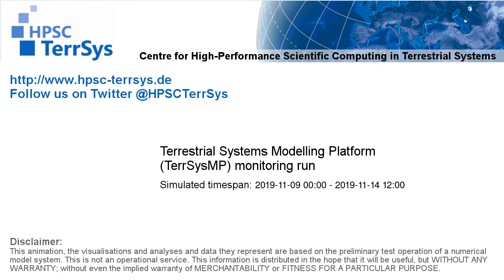TerrSysMP monitoring run 2019-11-09 - runoff - Europe (132h)